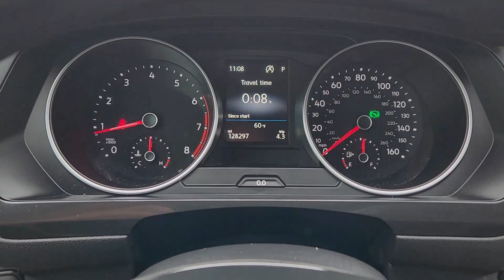2018 Volkswagen Tiguan SE TX Rockwall, Plano, Garland, Mesquite, Greenville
Pre-Owned 2018 Volkswagen Tiguan SE available at Honda Cars of Rockwall located in 1550 I-30 Frontage Road, Rockwall, TX, 75087. Servicing the Rockwall, Plano, Garland, Mesquite, Greenville area.
Please mention the stock JM032771A when you contact the dealership for this vehicle.

Get acquainted with the  2018  Volkswagen Tiguan.  Enjoy the peaceful ride and peace of mind you get in this comfortable, safety-minded Tiguan. Its well-equipped, flexible cabin and driver-assist tech add confidence to every journey. Don't miss the opportunity to enjoy the comfort and convenience this Tiguan has to offer. Our team will give you an outstanding test drive experience. Stop in today!

Additional Comments
SE trim  PLATINUM GRAY METALLIC exterior and BLACK LEATHERETTE interior. FUEL EFFICIENT 27 MPG Hwy/22 MPG City! Heated Seats  Third Row Seat  Satellite Radio  Back-Up Camera  Aluminum Wheels  ROADSIDE ASSISTANCE KIT  Turbo Charged Engine. br /br /KEY FEATURES INCLUDEbr /Third Row Seat  Heated Driver Seat  Back-Up Camera  Turbocharged  Satellite Radio. Volkswagen SE with PLATINUM GRAY METALLIC exterior and BLACK LEATHERETTE interior features a 4 Cylinder Engine with 184 HP at 4400 RPM*. br /br /OPTION PACKAGESbr /ROADSIDE ASSISTANCE KIT booster cables  warning triangle  LED flashlight  work gloves  PVC tape  multi-tool  blanket  poncho  whistle  cable ties and bandages. br /br /VEHICLE REVIEWSbr /Edmunds.com s review says  Top-notch material quality is evident throughout. The Tiguan feels more upscale than most in the segment. . br /br /Horsepower calculations based on trim engine configuration. Fuel economy calculations based on original manufacturer data for trim engine configuration. Please confirm the accuracy of the included equipment by calling us prior to purchase. br /